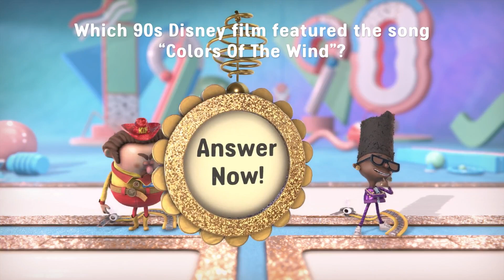Top 20 Best PS4 Games To Have Fun With The Whole FAMILY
Liked what you saw? 😍 Imagine playing this on your own PLAYSTATION 5.

Gather the whole family and embark on unforgettable adventures with the "Best Family Games" for PS4! 🎉👨‍👩

👋 Hi! Welcome to Ninja Player 🎮
My name is Julio, and I'm a Content Creator for Videos. I use Sony Vegas to create my videos.

💡 First, I choose a theme. Then, I look for the necessary information on statistics websites, forums, and various communities. Finally, I edit the video using Sony Vegas.

00:00 - Introduction
00:06 - 1. Knowledge Is Power: Decades
00:36 - 2. Hidden Agenda
01:06 - 3. Knowledge Is Power
01:36 - 4. Jackbox Party Pack
02:06 - 5. Overcooked
02:36 - 6. Keep Talking and Nobody Explodes
03:06 - 7. Unravel Two
03:36 - 8. That's You
04:06 - 9. Lego Marvel Super Heroes 2
04:36 - 10. Monopoly Plus
05:06 - 11. Just Dance 2022
05:36 - 12. Nickelodeon All-Star Brawl
06:06 - 13. Journey
06:36 - 14. It Takes Two
07:06 - 15. Rayman: Legends
07:36 - 16. Crash Team Racing Nitro-Fueled
08:06 - 17. LittleBigPlanet 3
08:36 - 18. Sackboy: A Big Adventure
09:06 - 19. Dreams
09:36 - 20. Crash Bandicoot N. Sane Trilogy

💜 𝐂𝐨𝐧𝐬𝐨𝐥𝐞𝐬 𝐭𝐡𝐚𝐭 𝐈 𝐑𝐞𝐜𝐨𝐦𝐦𝐞𝐧𝐝 💜
✓ Playstation 5
✓ Nintendo Switch
✓ Xbox Series X
✓ Steam Deck
✓ ASUS ROG Ally

🥽 𝐆𝐞𝐭 𝐲𝐨𝐮𝐫 𝐎𝐜𝐮𝐥𝐮𝐬 𝐕𝐑 🥽
✓ Meta Quest 3
✓ Meta Quest 2
✓ PlayStation VR2

🤖 𝐆𝐞𝐭 𝐬𝐞𝐯𝐞𝐫𝐚𝐥 𝐆𝐢𝐟𝐭 𝐂𝐚𝐫𝐝𝐬 🤖
✓ Nintendo eShop Gift Card
✓ PlayStation Store Gift Card
✓ Xbox Gift Card